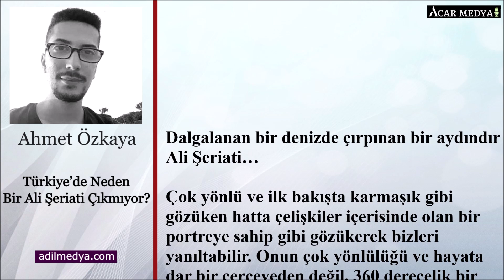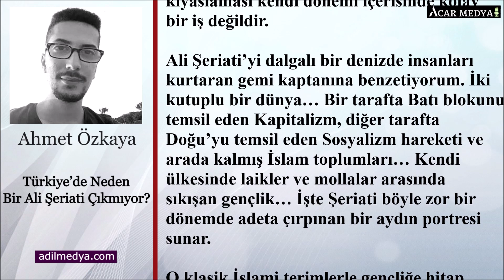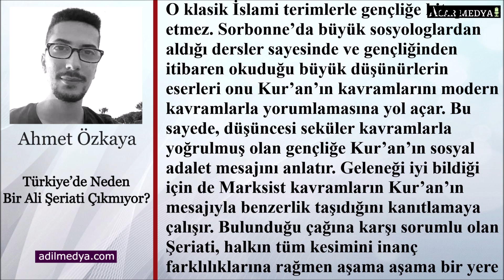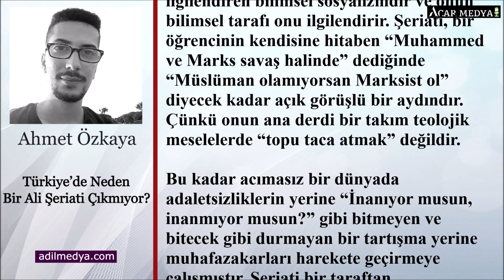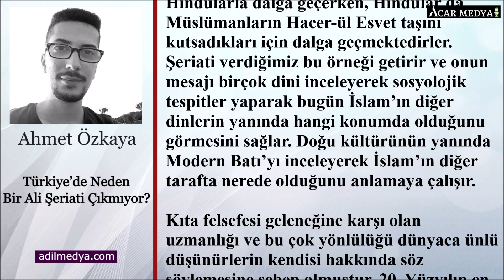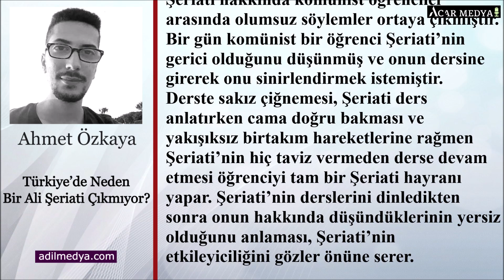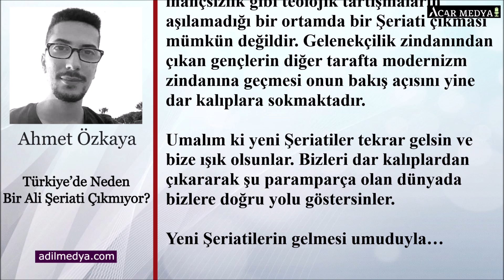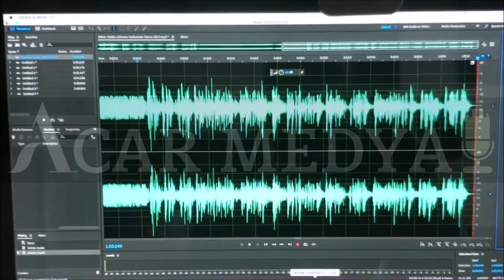Türkiye’de Neden Bir Ali Şeriati Çıkmıyor? (Sesli Makale)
Ahmet Özkaya’nın Adil Medya’nın internet sitesinde yayımlanan “Türkiye’de Neden Bir Ali Şeriati Çıkmıyor?” başlıklı yazısını sesli makale formatında sizlere sunuyoruz.